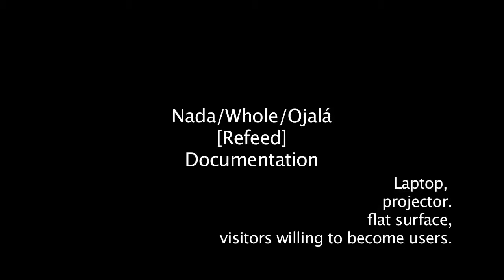Nada/Whole/Ojala [Refeed] Documentación